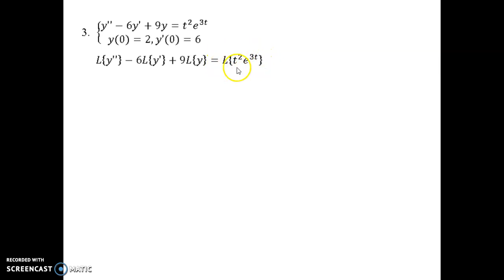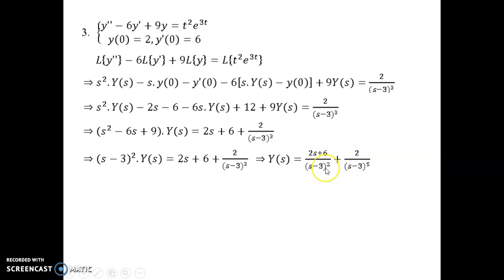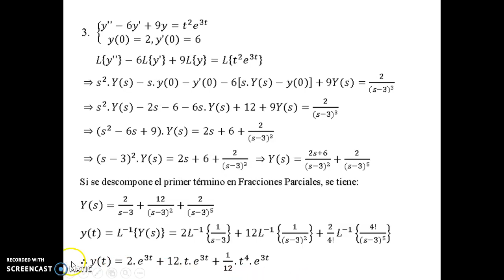Video 6.3. Ec. Dif. Con Trans. de Laplace. 3ra parte